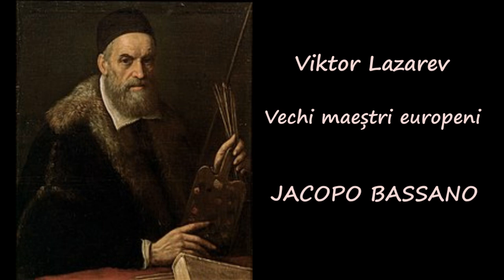Viktor Lazarev Vechi maeștri europeni - Jacopo Bassano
Sursa imaginii videoclipului și ale imaginilor operelor menționate în textul lecturat